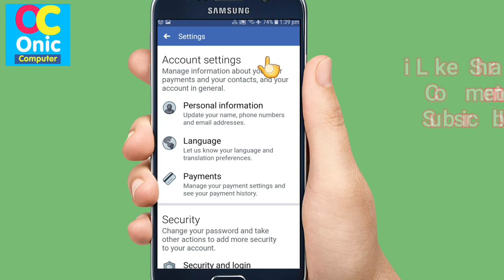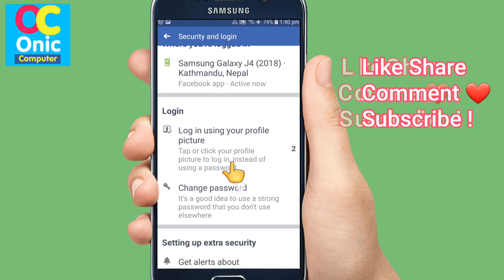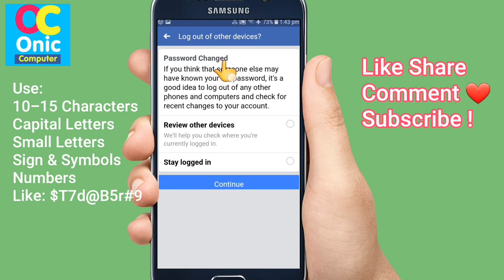How To Change Facebook Account Password Easily on Android Phone in Nepali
Hi Guys !
Change Facebook password in Nepali
Happy New Year 2076 in Nepal
Facebook Tips and Tricks in Nepali
Facebook Account Protection
Facebook password kasari badalne
👉How To Learn English Easily ?
👉Robot Sophia in Nepal
👉Some Popular Videos in Channel
5. Your Name in Voter List
7. Type in Nepali on Mobile
9. Pay Electricity Bill From eSewa
10. Your Mobile Original or Duplicate